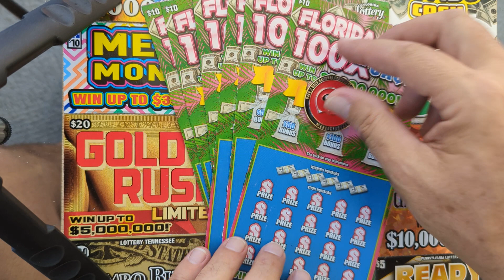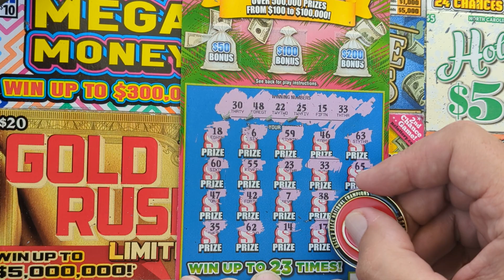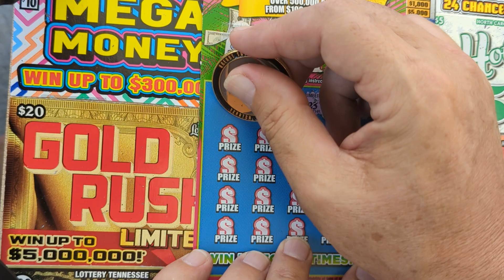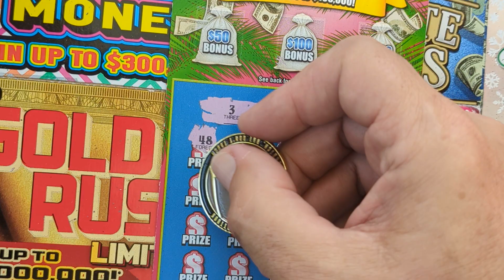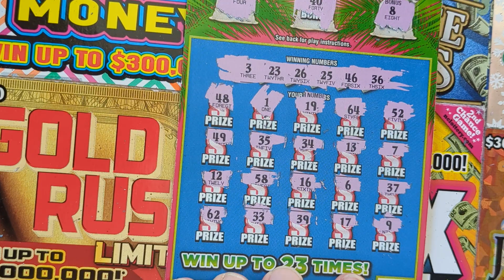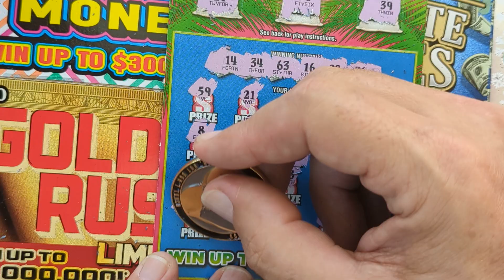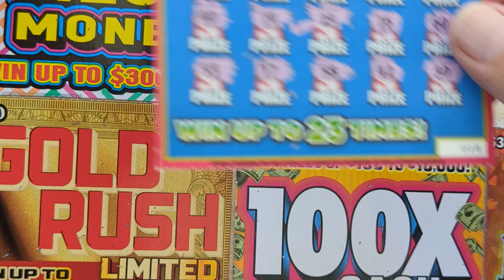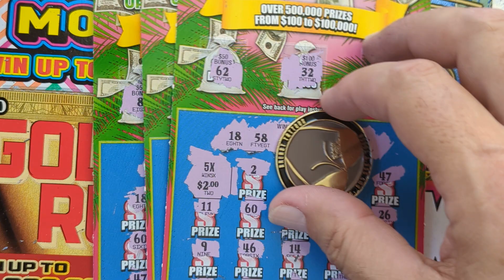Florida lottery 100X 3 out of 6 winners🤑🤑🤑